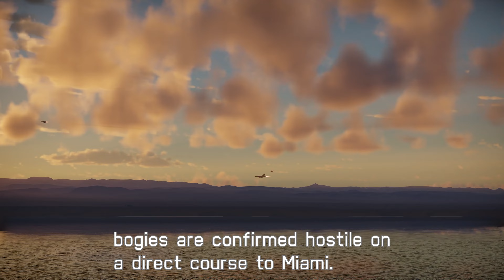AKULA | War Thunder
THIS VIDEO IS WORK IN PROGRESS, ANYTHING IS SUBJECT TO CHANGE